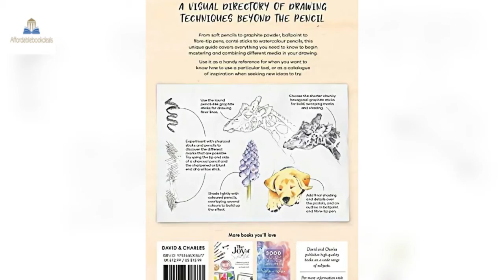101 Ways to Draw: A Field Guide to Drawing Mediums and Techniques 4/26/2021 23:19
101 Ways to Draw: A Field Guide to Drawing Mediums and Techniques